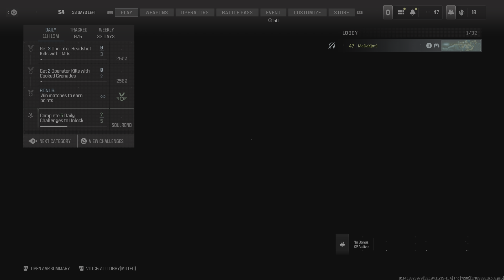Call of Duty!!!!!😂😂😂🤣